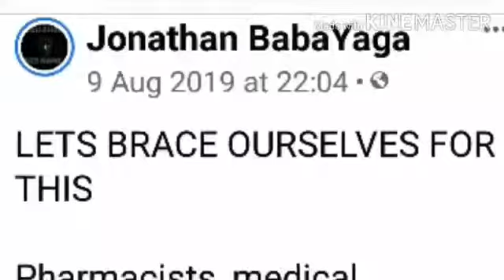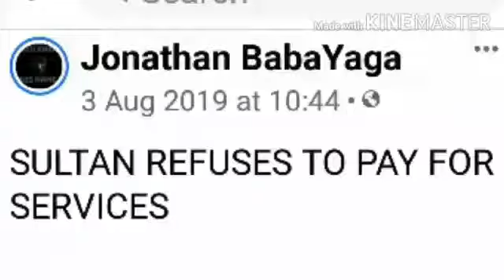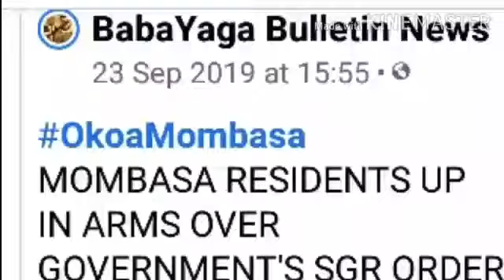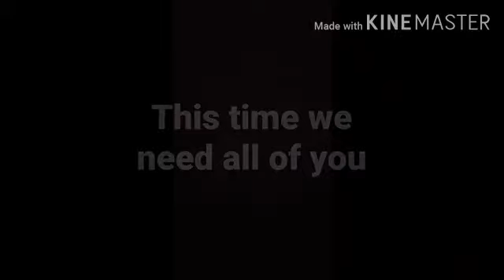Our Struggle to Save Mombasa from Economic Collapse.